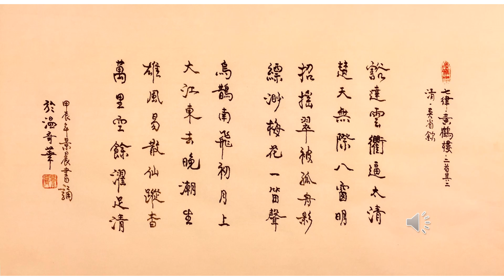【景晨書誦】《七律．黄鹤樓．二首其二》（清．吳省欽）20240219